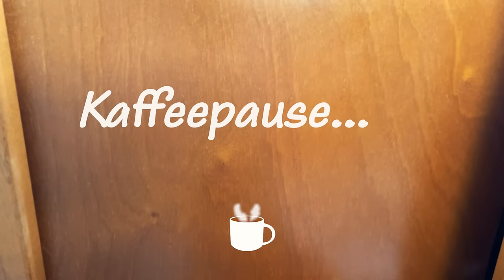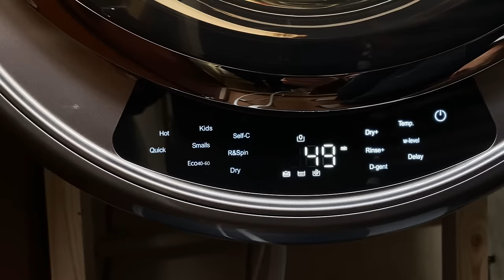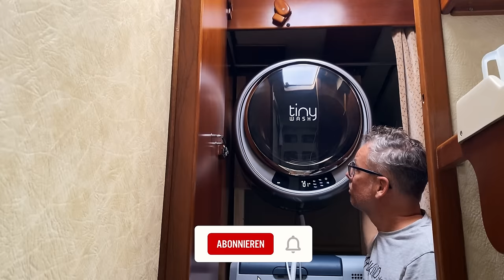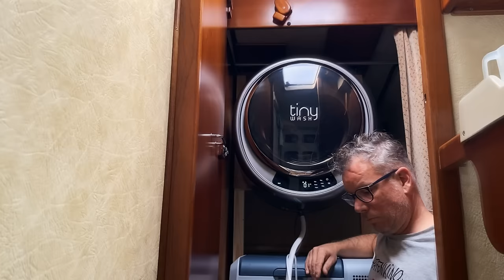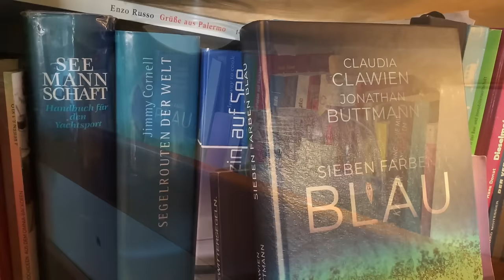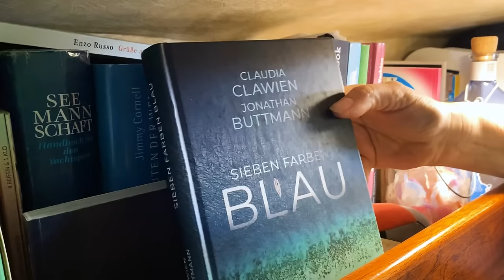86 - SAUBER! Ein großer Wunsch wird wahr - Mini-Waschmaschine auf dem Segelboot | Hafenkino.blog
Wir fangen an abzuhaken! Als erstes geht ein ganz großer Wunsch von Marion in Erfüllung: eine Waschmaschine. Es ist eine kleine und kompakte Maschine, genau das was wir wollten.
Und es werden ein paar Türen gebaut, damit beim segeln nichts aus den Regalen fällt... Wenn wir dann endlich segeln können ⛵️
*Hier der Link zu dem Buch

Lade uns gerne auf einen Kaffee (oder zwei oder drei) ein

Oder schenke uns ein "Super Thanks!" Du findest den Button direkt unter dem Video rechts aussen!

Du kannst auch bei deiner Amazon Bestellung über einen unserer Links ⬇️ auf die Amazon Webseite gehen und dann alles deiner Wahl bestellen.

Natürlich hilft auch ein Like, Abo oder das Teilen des Videos MEGA - Egal was du machst, wir sind dir auf jeden Fall dankbar dafür 🙏

00:00 - 00:28 Was in dieser Folge passiert
00:28 - 03:25 Unboxing Waschmaschine
03:25 - 08:48 Einbau Waschmaschine
08:48 - 11:45 Regaltüren
11:45 - 23:04 erste Wäsche!
23:04 - 25:02 Regaltüren im Einsatz
25:02 - 26:54 Ausblick & Patreon

Aufgenommen mit:
*Shure MV88 Set
*Sennheiser MKE 200
*Gimbal: DJI OSMO
*Micro 1: Røde ME-L (mit Windschutz!)

Wenn du uns unterstützen möchtest, dann gehe doch vor deiner nächsten Amazonbestellung über einen der Amazon - Kurzlinks von hHfenkino.blog auf Amazon. Bei einer  Bestellung innerhalb der nächsten 24 Stunden erhalten wir eine kleine Provision. Nicht viel und wir sehen auch nicht, wer was kauft.

Vlogs die wir mögen:
Sailing Uma